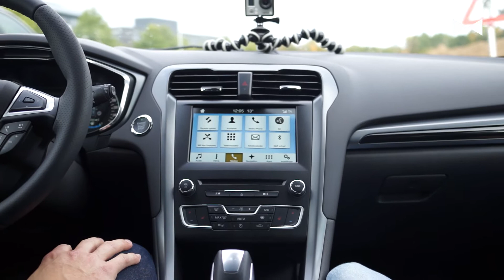My-Pleasure.dk & Ford Firmabiler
Vi skal på besøg hos Ford, for at tale om deres firmabiler, ST-Line og Mondeo - og så skal vi på hjul. Læs mere på My-Pleasure.dk her